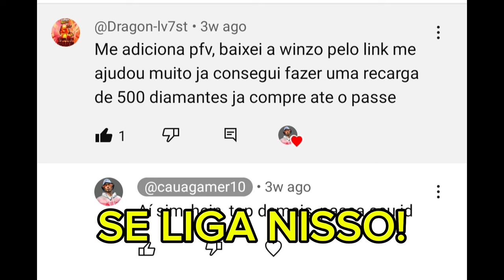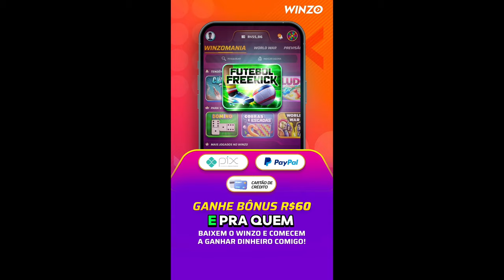COMO PEGAR ELITE FÁCIL NA NOVA TEMPORADA 26 DO CS RANQUEADO DO FREE FIRE!